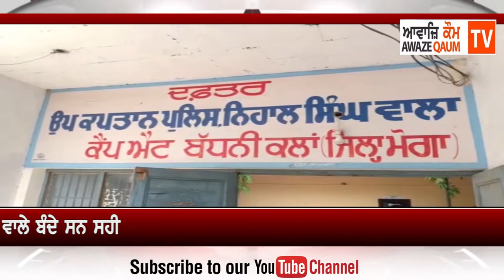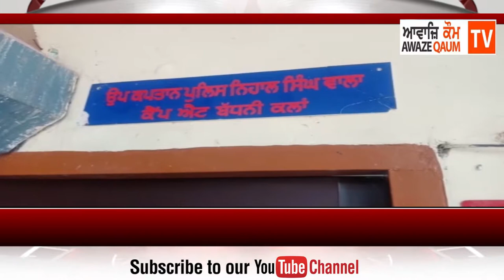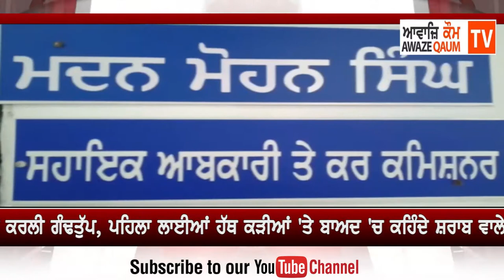ਪੁਲਿਸ ਤੇ ਲੱਗੇ ਨਜਾਇਜ ਸ਼ਰਾਬ ਵਾਲਿਆਂ ਨਾਲ ਗੰਢਤੁੱਪ ਕਰਨ ਦੇ ਦੋਸ਼ Report - Chamkaur Lopo